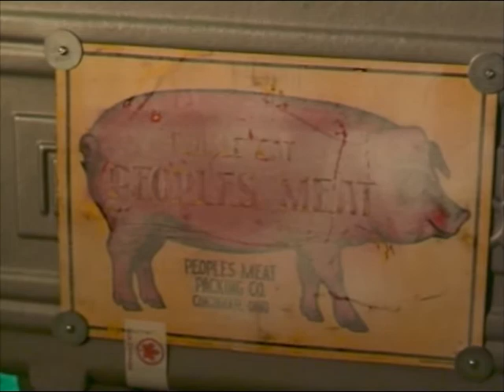Thee More Shallows 07/04/07 Paris, Triptyque